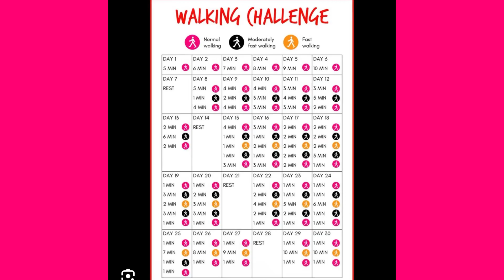Walking Challenge Day Five